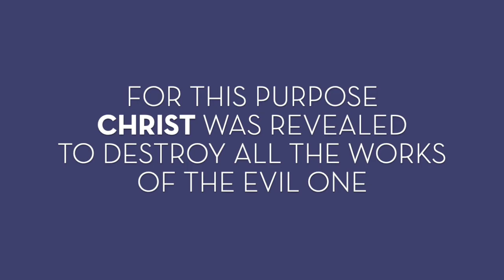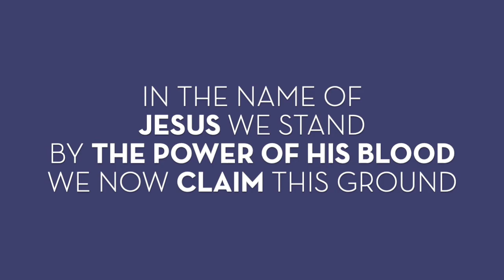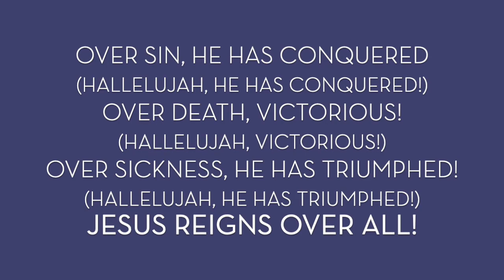세상 권세 멸하시려 (영어) | For This Purpose Christ Was Revealed to Destroy all the Works of the Evil One